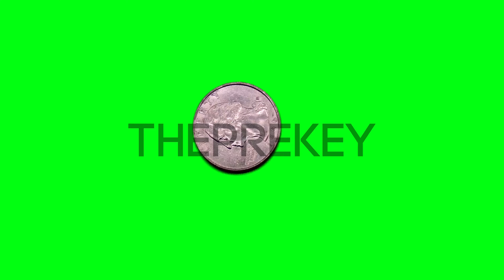U.S. Quarter Face Up 02, Currency (Green Screen, 4K UHD)-_1_1